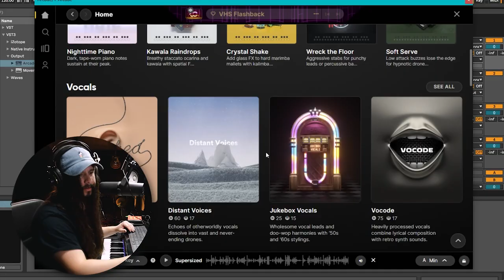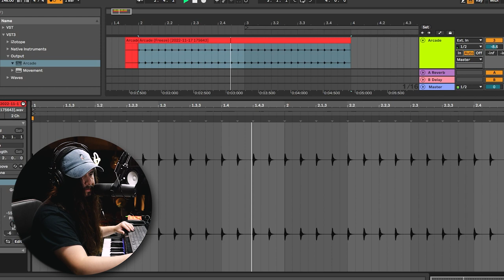How to make Post Punk like MOLCHAT DOMA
In this video I write and perform a song like the post-punk, synth-wave band, Molchat Doma! This was rather difficult but also fun to make. I would say the vocals were the hardest to match. But, as we should all know by now, writing songs like your favorite artist doesn't mean it's going to sound exactly like them. But that can be rewarding too because you can create something completely new and different! Hope you guys enjoy this one!